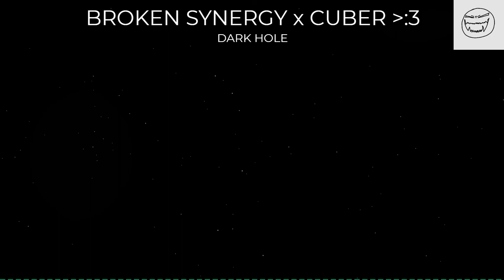[Glitch Hop] - Broken Synergy x Cuber - Dark Hole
My first collaboration with a friend ^^
Style: EBM
Genres: Glitch Hop / Midtempo
Subgenres: Dark Glitch / New Beat
Tempo: 110 bpm
Key: C major / E minor
Loudness: - 4.0 dB